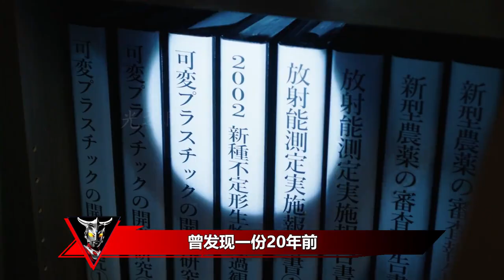布莱泽10月情报速递：最终形态翼龙装甲登场！主线伏笔皆数回收？